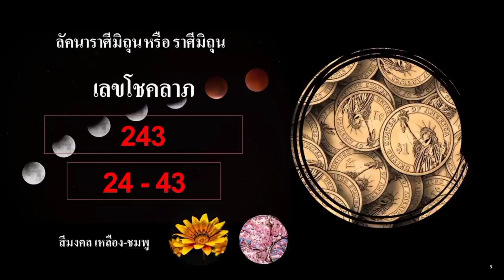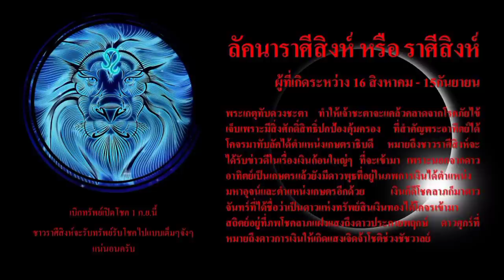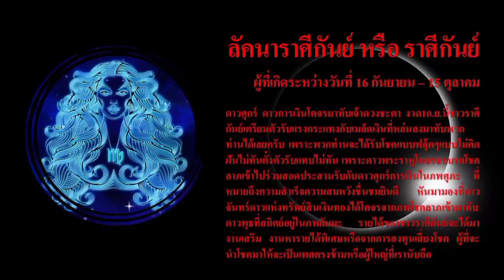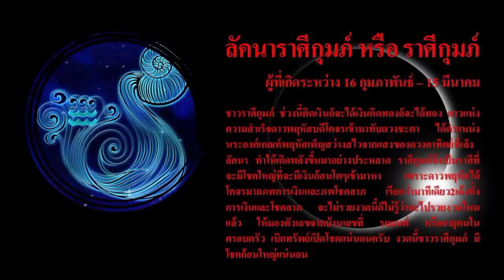4 ราศีที่จะมีโชค บุญหล่นทับ งวดวันที่ 1 กันยายน 2564 | อ.ฌาน โฮลี่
4 ราศีที่จะมีโชค บุญหล่นทับ งวดวันที่ 1 กันยายน 2564 | อ.ฌาน โฮลี่

สอบถามข้อมูลที่ CallCenter โทร. 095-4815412